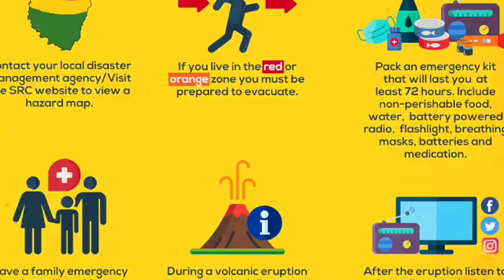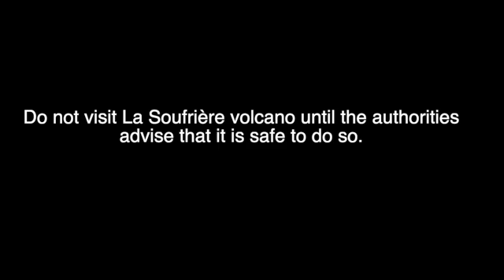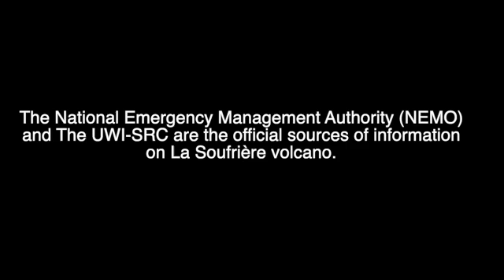La Soufrière Today: 16th March, 2021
Scientific team lead Rod Stewart gives us his last update on La Soufrière before returning to Montserrat. He also compares his time in St. Vincent with other volcanoes he has monitored.